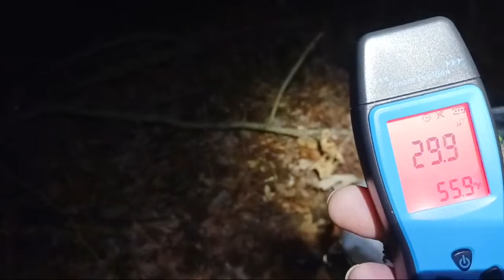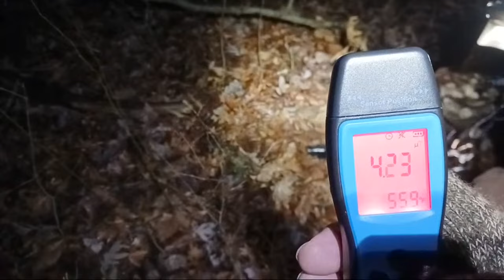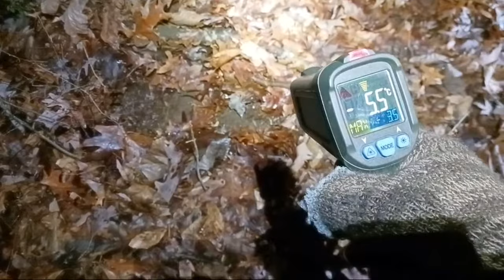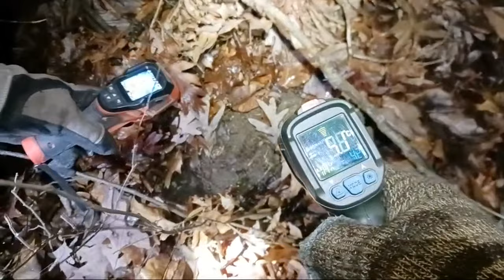Ohiograssman / bigfoot What Are We After.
we are going to clean up the audio of them screams / yelling and repost our findings we could not make out a word and at the end I could not tell if the camera was on or off, the camera only had 3% life left and the screen was going dark and turning on and off and flipping around. but we shell see what that was for sure !

All Pictures / Thermal images and evidence we found on the hunt will be up on Facebook Chatroom.  again thank you for watching and Post Your Time Stamps In The Comment section below, Also Hit the Like and Subscribe button if you haven't yet and We will see you on the next hunt !